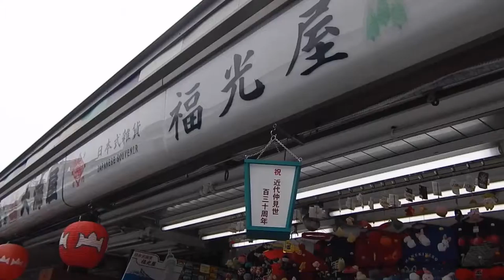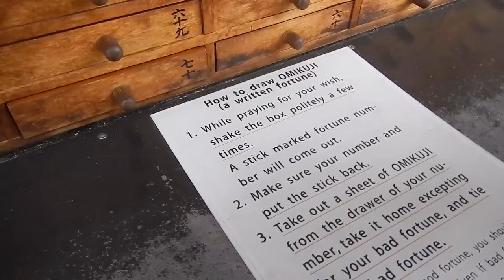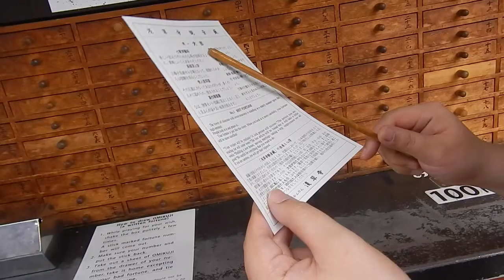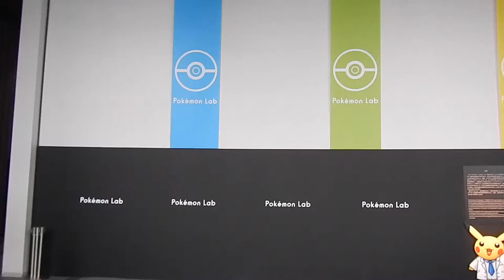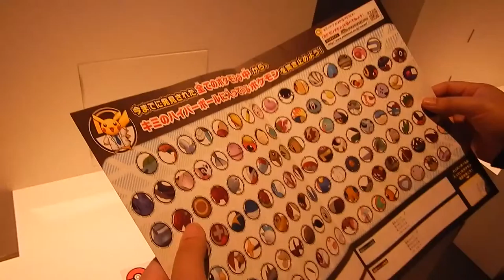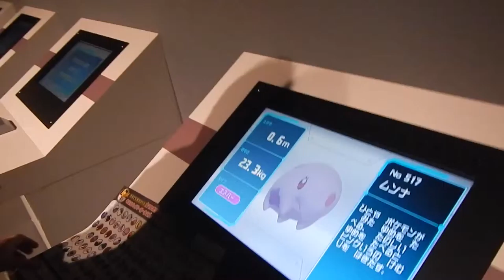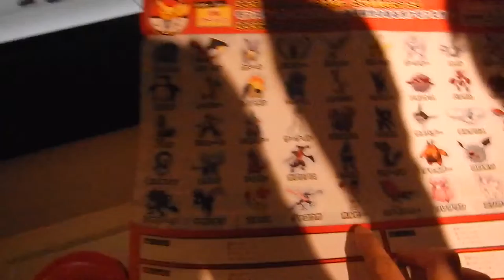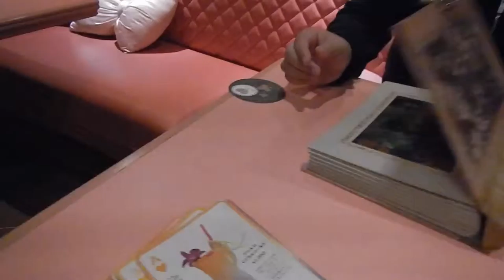Danny in Wonderland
Steven and Danny in Japan - Part 4
Visiting the Senso-ji Temple, a Pokemon Lab exhibit and an Alice in Wonderland themed restaurant.